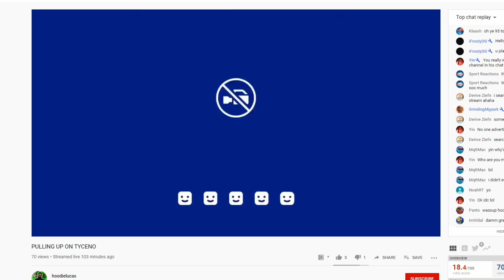Tyceno Performing under PRESSURE in 2K20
Gameplay of my performances in pressure packed games against 99 overalls and/or when down big at the park so far in NBA 2K20. ENJOY!

Credit for Instrumentals:
Miguel Johnson - Hostiles Inbound
Per Kiilstofte - Incursion